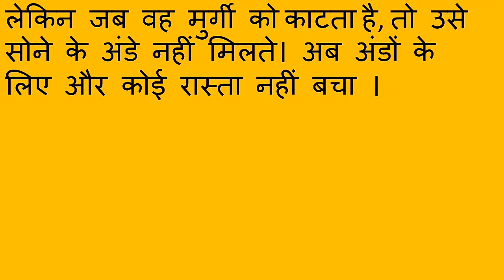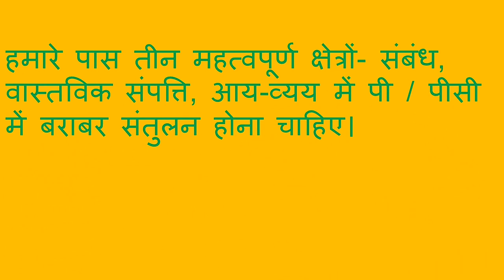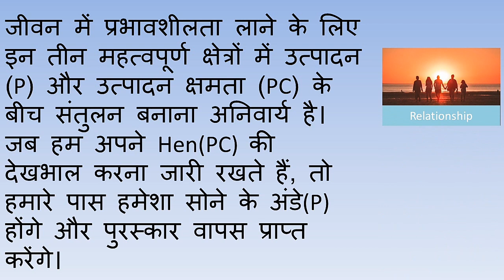Short Story-Improve your effectiveness (P & PC Balance)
Effectiveness lies in the balance, Hen and Golden egg story